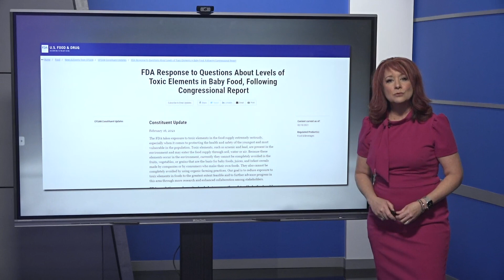Toxic metals in baby food products: Consumer Reports testing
Five years ago, Consumer Reports tested 50 baby food products and found concerning levels of heavy metals in most of the products.

Now five years later, CR retested seven baby foods that had concerning levels of heavy metals in their original tests. In three of the products, heavy metal levels declined (Earth's Best Organic Sunny Days Snack Bars Strawberry, Happy Baby Puffs Apple&Broccoli, Happy Baby Puffs Purple Carrot&Blueberry).

But for three others, the levels are still high enough to be concerning (Baby Mum-Mum Banana Rice Rusks, Gerber Chicken&Rice, Gerber Turkey&Rice).

“About two-thirds were found to contain enough inorganic arsenic, lead, and cadmium combined to be associated with potential health risks,” said Kevin Loria, Consumer Reports Health Reporter.